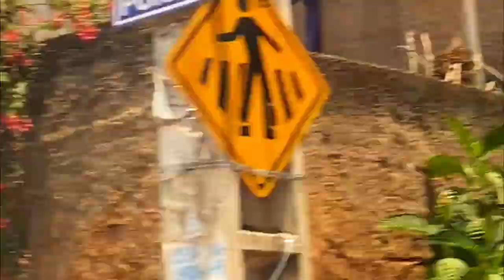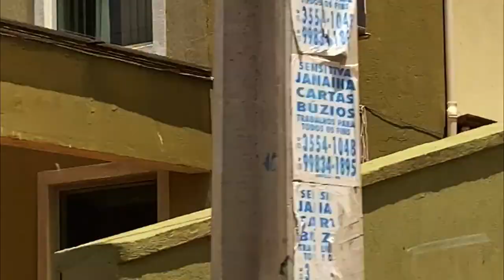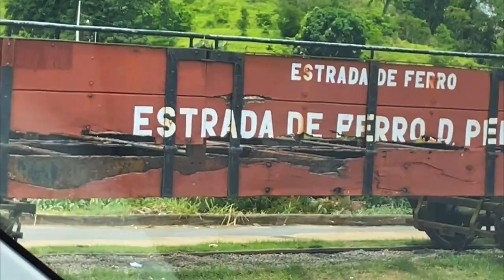Que surpresa especial tivemos ao conhecer Cajuri que fica localizada na Zonada Mata de Minas Gerais!